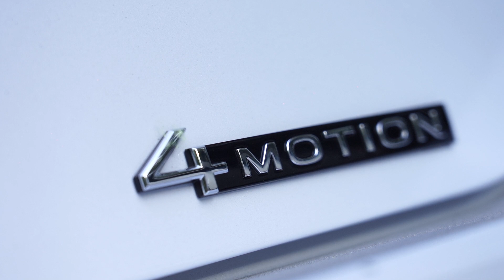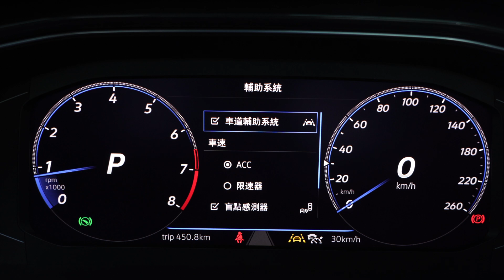福斯T-Roc兩版本有什麼不一樣？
Volkswagen T-Roc 即將在11/18上市，這次推出兩個版本，有什麼不一樣勒？